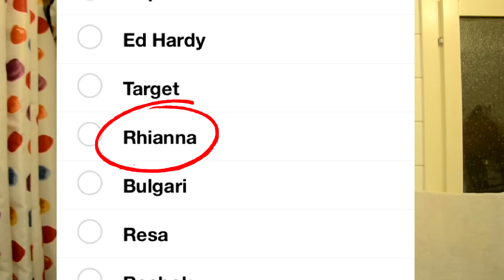Badoo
Vill du skicka KP-inlägg till mig?

Vill du skicka söndagsfrågor?
Kopiera din länk och skicka till mailen